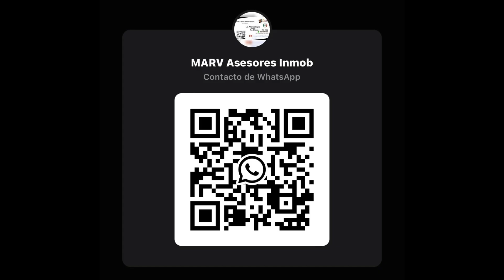Casa Residencial en Venta Residencial Atzala 2019-A, San Andrés Cholula Puebla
En venta casa residencial en el exclusivo Residencial Atzala 2019 - A Interior 3. Ubicada en la zona UDLAP, Camino Real, esta luminosa propiedad cuenta con 175 m² de terreno y 380 m² de construcción. Ofrece estacionamiento para tres autos, cinco recámaras con baño, oficina, cuarto de servicio y un hermoso roof garden. La privada consta de catorce casas y tiene portón eléctrico para mayor seguridad. ¡No pierdas la oportunidad de vivir en esta increíble casa!
Aceptamos todos los créditos

¡En venta! Espectacular casa en el exclusivo Residencial Atzala 2019! 5 recámaras, oficina, roof garden y más en 380m² de construcción. ¡Ideal para familias! Zona UDLAP, Camino Real.

¡En venta! Espectacular casa exclusivo Residencial 5 rec. oficina, roof garden y más en 380m² de const.